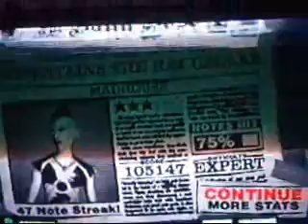guitar hero 2 silent night bodom night